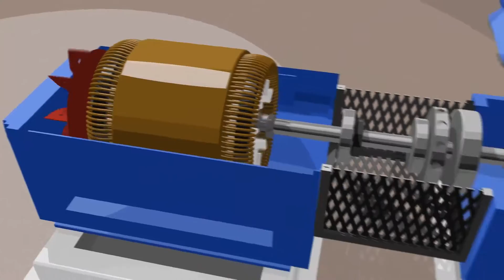Prescriptive Analytics using AspenTech APM - The Wheel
Dive into the history of the wheel and how rotating industrial parts degrade over time. Discover how AspenTech Asset Performance Management (APM) can detect when and how a machine will fail, well before signs of equipment damage.